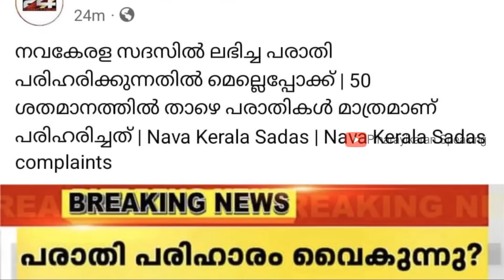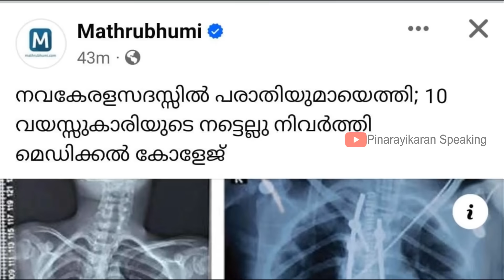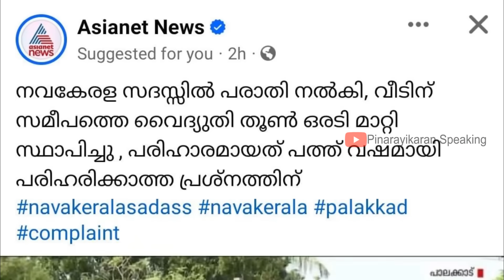സദസ്സിന്റെ അവസാന ദിവസമല്ലേ, കുത്തിത്തിരുപ്പുമായി വന്നു നോക്കിയതാ 😅😂 Nava Kerala Sadas | 24 News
മാധ്യമ ഭാഷ്യത്തിന്റെ മറുവശം ഒന്ന് ആലോചിച്ച് നോക്കൂ. പരിപാടി കഴിഞ്ഞ് 10 ദിവസം തികയുന്നതിന് മുൻപ് 50 ശതമാനത്തോളം പരാതികൾ പരിഹരിക്കപ്പെട്ടു എന്നതല്ലേ വാർത്ത ...